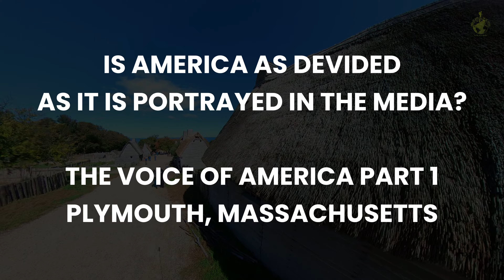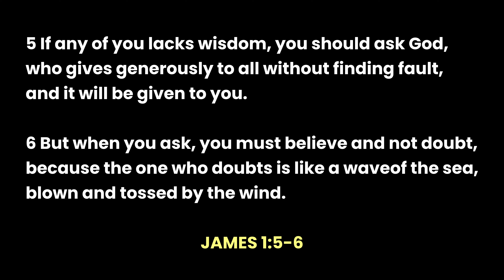USA PARTE 1 - La pelicula de Kirk Cameron envía gente a Plymouth para orar por los EE.UU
Esta es una nueva serie que comencé en mi canal de viajes."Juan de Dios en la tierra - Gente y Origenes"

Las entrevistas se publicarán en este canal ya que es más adecuado para cualquier contenido que pueda tratar temas sociales y políticos.

La serie completa estará disponible en mi canal de viajes y lo invitamos a seguir esta serie mientras viajamos por los Estados Unidos de América y compartimos su belleza y las opiniones de la nación por parte de los estadounidenses en Estados Unidos.

(Puede no estar disponible hasta diciembre)